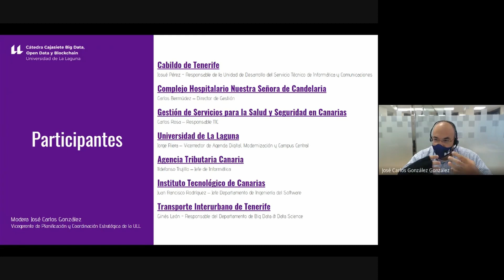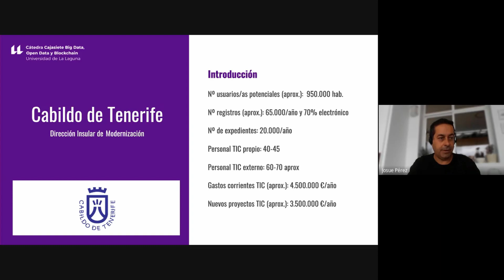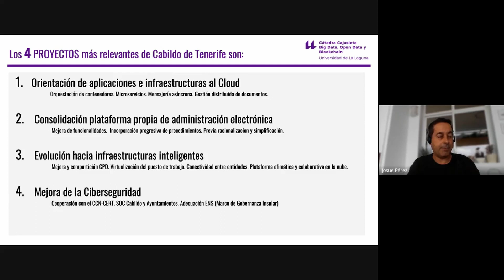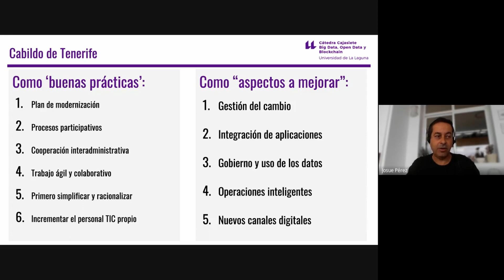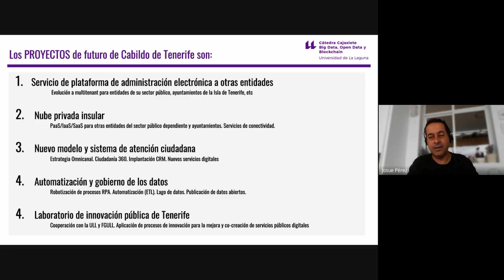Usos de la Tecnología en el Cabildo de Tenerife | 1er Encuentro BOB parte 1/7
Josué Pérez, responsable de la Unidad de Desarrollo del Servicio Técnico de Informática y Comunicaciones del Cabildo de Tenerife, comparte los proyectos tecnológicos que se están desarrollando en el Cabildo así como las buenas prácticas y aspectos mejorables de su experiencia.

Esta iniciativa de Encuentros BOB nace para compartir conocimiento en temas relacionados con tecnología y Transformación Digital entre distintas Administraciones Públicas canarias para crecer juntos

🎬  Secciones del video:
00:00 | Introducción
00:47 | Cabildo de Tenerife
01:50 | Proyectos del Cabildo de Tenerife
03:20 | Buenas prácticas y aspectos a mejorar
04:48 | Proyectos futuro del Cabildo de Tenerife